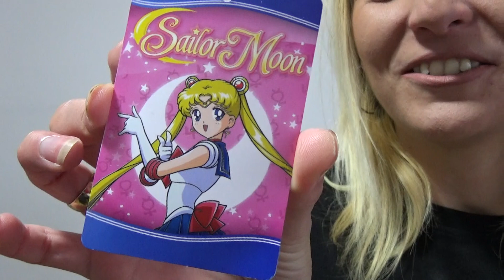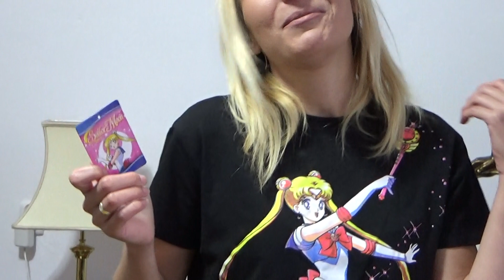Bluzka Sailor Moon Czarodziejka z Księżyca